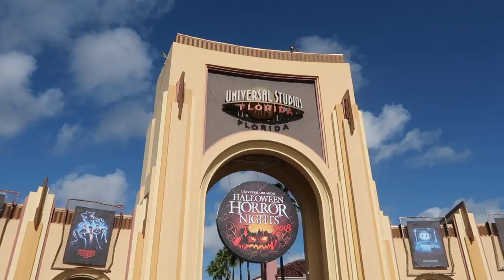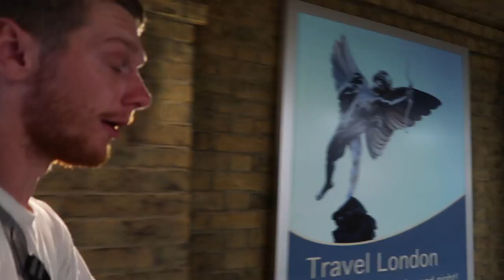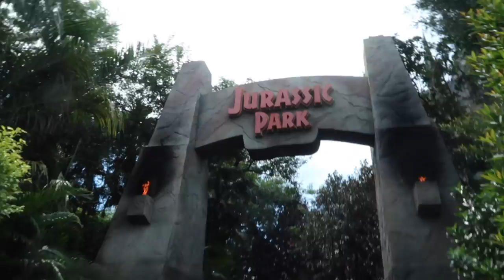THE VLOG THAT ALMOST NEVER WAS! | ORLANDO VLOG | THE MISSING DAY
Join me, Harriet & my fiancé, Alan on our adventures in Walt Disney World Florida and Universal Studio's on our first ever visit!

THE MISSING VLOG
We almost lost this one guys! I lost this vlogs footage and it has been re found so enjoy!

We visit Islands of Adventure and Universal Studio's for the last time. Go on some our favourite rides such at The Mummy Ride and Escape from Gringotts! We then head over to Disneys Hollywood Studio's to finally watch the amazing Fantasmic!